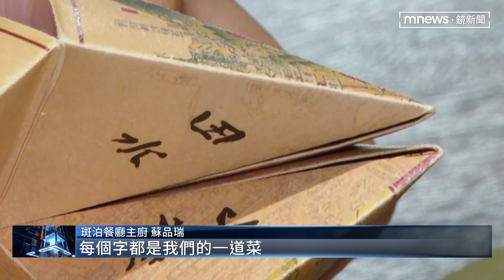【獨家】米其林大黑馬！ 「斑泊餐廳」首次入榜就摘星｜鏡新聞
2023米其林指南揭曉，今年初剛開業的法式餐廳「斑泊」，第一次入榜就順利摘下一顆星星，還拿下了年輕主廚大獎。「班泊」主打在法國菜中，加入台灣食材元素，成為融合台法文化的創意。